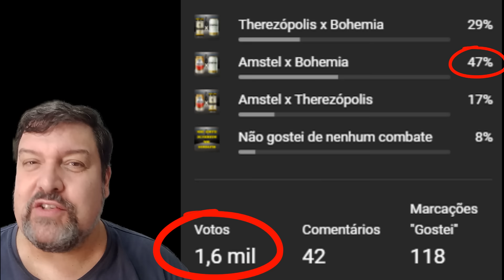Amstel x Boehmia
Neste vídeo eu provei a Amstel e a Bohemia para saber qual das duas é a melhor.
Os critérios de avaliação foram aparência, aroma, sabor, sensação de boca e impressão geral.

LINK PARA COMPRAR AS TAÇAS TEKU NA AMAZON